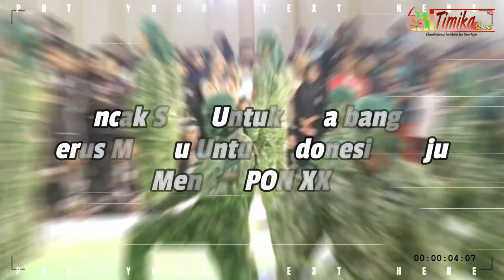𝐓𝐑𝐈 𝐏𝐀𝐌𝐔𝐍𝐆𝐊𝐀𝐒 𝐕𝐬 𝐌𝐈𝐊𝐀𝐄𝐋 𝐘𝐄𝐌𝐏𝐎𝐑𝐌𝐀𝐒𝐄 || Pencak Silat BUPATI CUP 2023 Kab. Mimika || Timika Channel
Pertandingan Pencak Silat BUPATI CUP 2023 di Kabupaten Mimika yang mempertemukan 𝐓𝐑𝐈 𝐏𝐀𝐌𝐔𝐍𝐆𝐊𝐀𝐒 𝐕𝐬 𝐌𝐈𝐊𝐀𝐄𝐋 𝐘𝐄𝐌𝐏𝐎𝐑𝐌𝐀𝐒𝐄